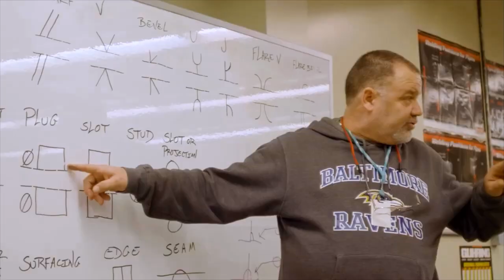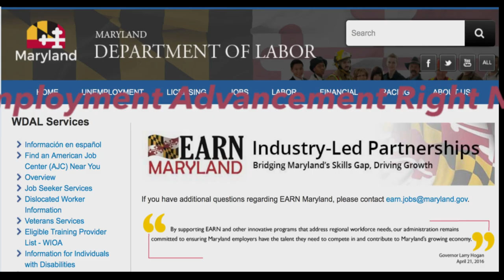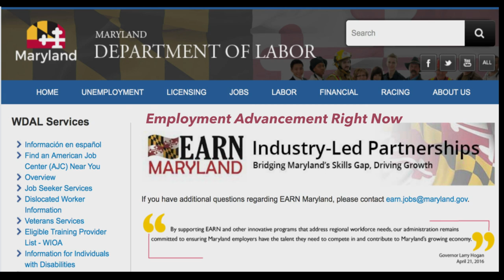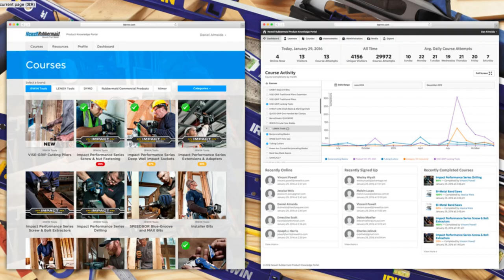SNAP E&T 2020 National Forum: Remarks from Deputy Secretary of Agriculture Stephen Censky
Deputy Secretary Censky discusses how E&T programs provide wrap-around services and support to help individuals reach their full potential.